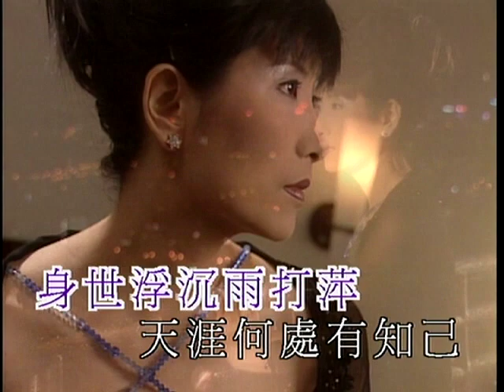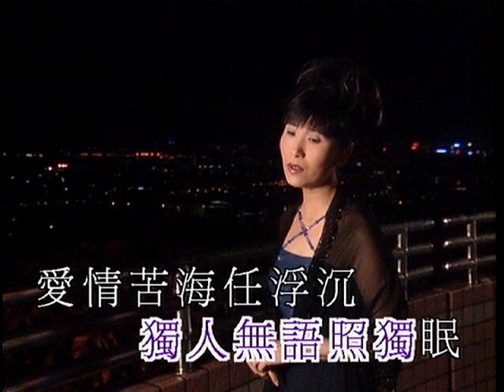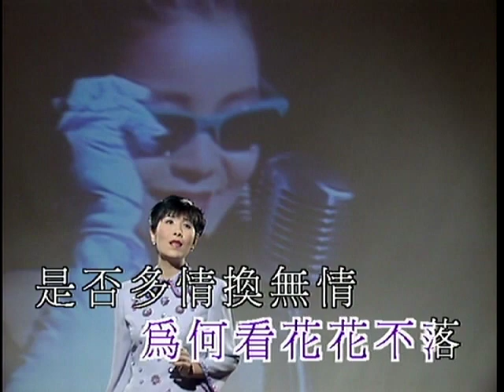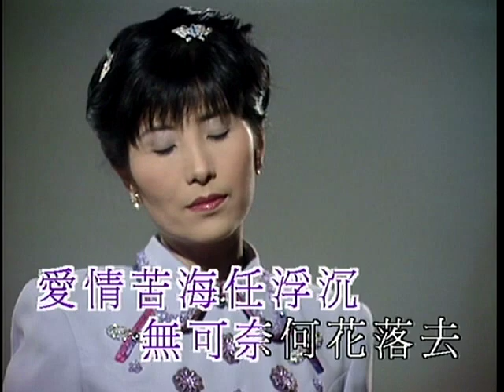方伊琪丨星願丨陳浩德方伊琪情歌對唱真經典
星願 (香港鄧麗君歌迷會活動宣傳歌曲)
主唱：方伊琪

獨白：往事不堪思　世事難預料
　　　莫將煩惱著詩篇　夢短夢長同是夢

一切都是爲了年少的野心
身世浮沉雨打萍
天涯何處有知己
只愁歌舞散化作彩雲飛

*  一切都是爲了如水的柔情
　不妨常任月朦朧
　為何看花花不樂
　是否多情換無情
　獨人無語照獨眠
　愛情苦海任浮沉
　無可奈何花落去
　惟有長江水默默向東流 *

(重唱*)